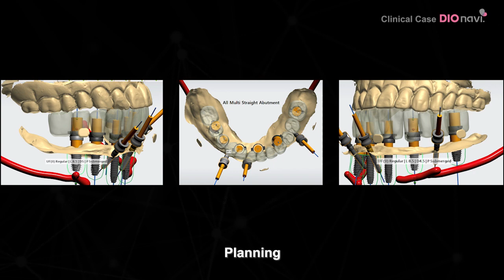DIOnavi. FullArch clinical case by Dr. Irene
Another Full Arch clinical case from Dr. Irene.

DIO IMPLANT

English

Korean